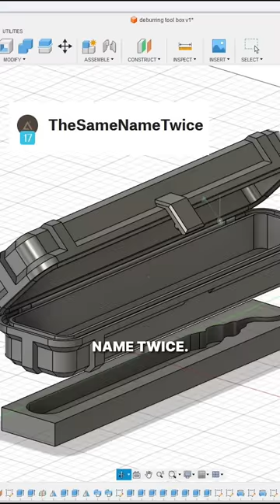Satisfying 3D printed toolbox